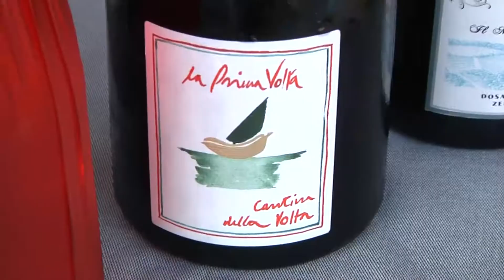Cantina della Volta: GSTW a Villa Grey Forte dei Marmi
Cantina della Volta e il suo Lambrusco di Sorbara tra i protagonisti di God Save The Wine è tornato a Forte dei Marmi sulla spiaggia del bagno di Villa Grey Forte dei Marmi.